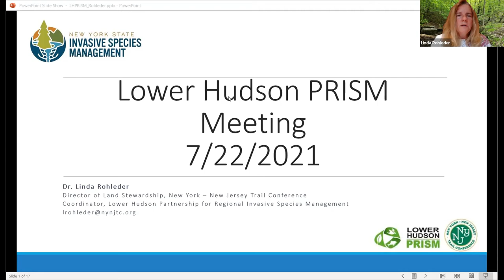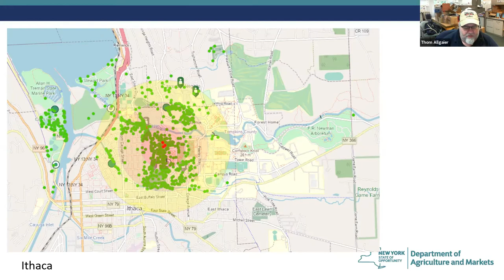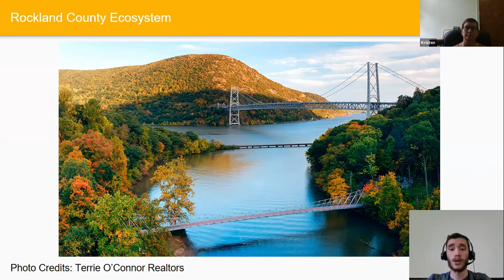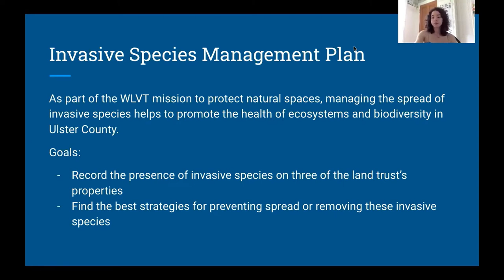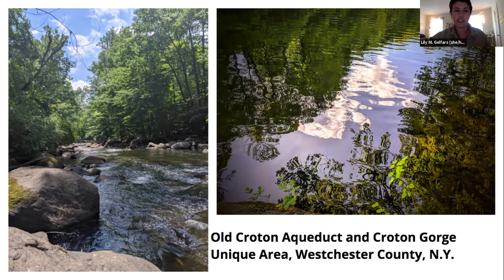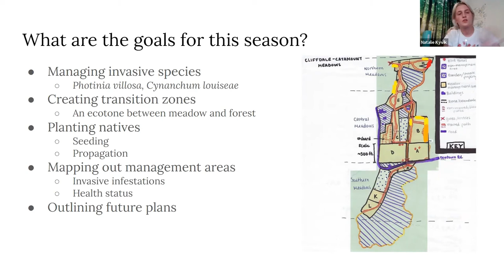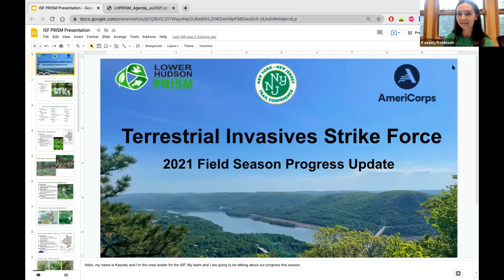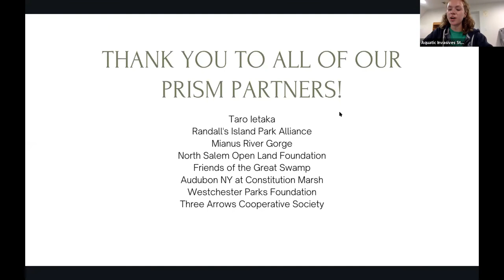Lower Hudson PRISM July 2021 Meeting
Announcements and PRISM updates, Spotted Lanternfly update, Seasonal Intern Presentations